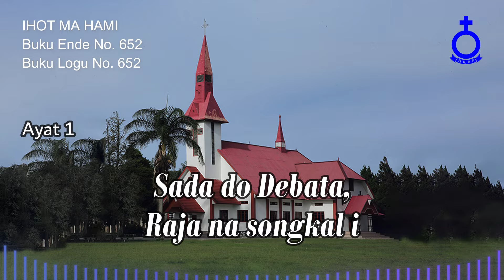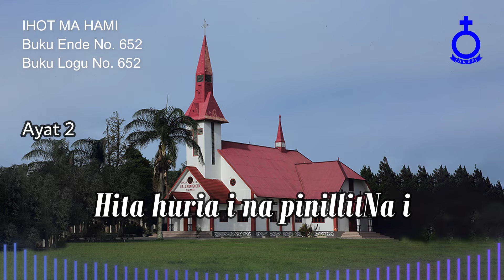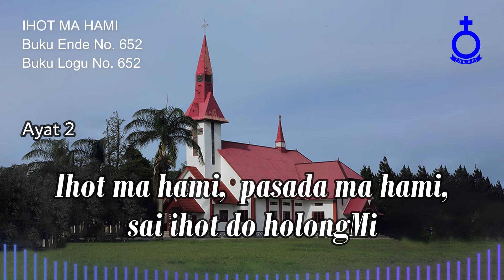BUKU ENDE HKBP No. 652 Buku Logu No. 652 IHOT MA HAMI (Musik)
IHOT MA HAMI

1.
Ihot ma hami, sai ihot ma hami, pasada hami, o Tuhan
Ihot ma hami, pasada hami, sai ihot do holongMi

Sada do Debata, Raja na songkal i
Sada do pamatangNa, hita ruasNa i

2.
Hita huria i na pinillitNa i
Parripe ni Tuhanta, ranting ni Anggur i

Cal. Pdt. Senada Siallagan, MTh
Penyanyi:
St. Menerwatsen Panggabean